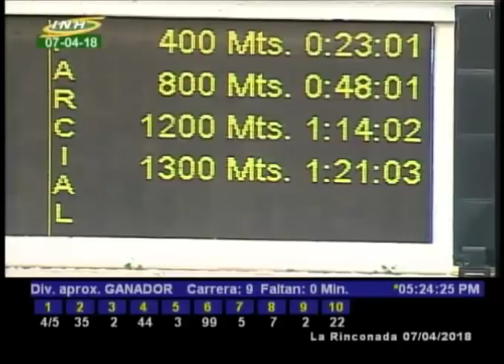LA RINCONADA 9 CARRERA, SABADO 07 DE ABRIL DE 2018